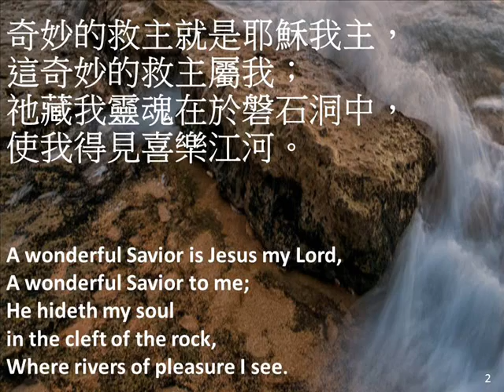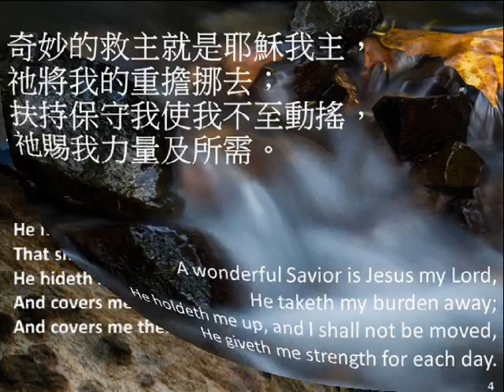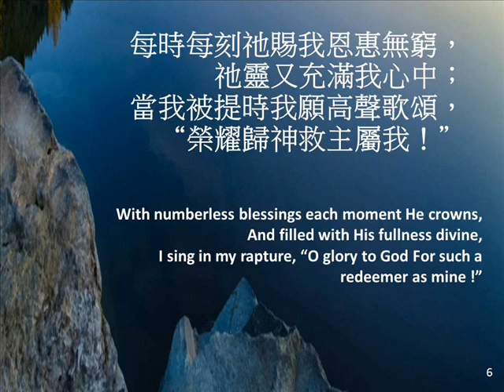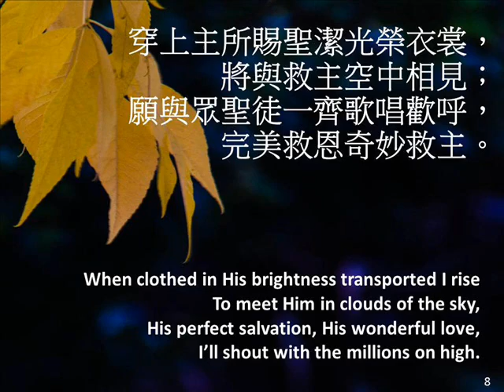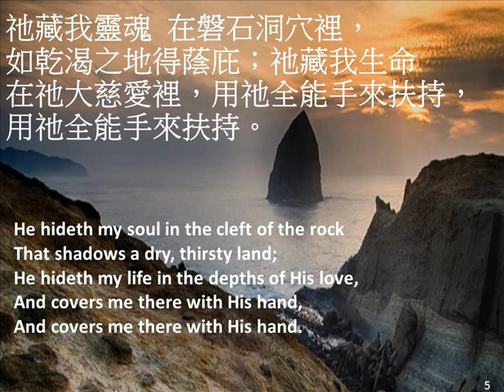祂藏我靈 HE HIDETH MY SOUL 082